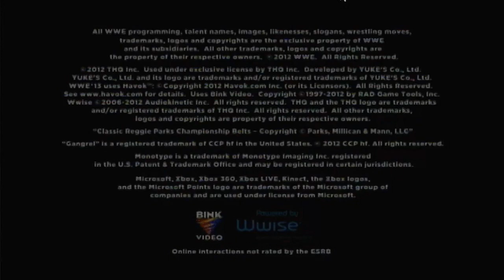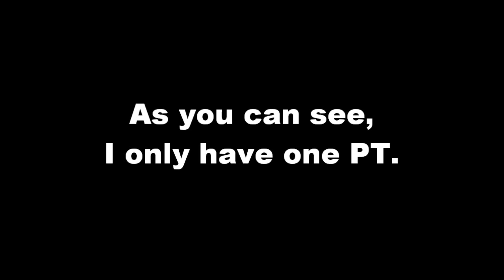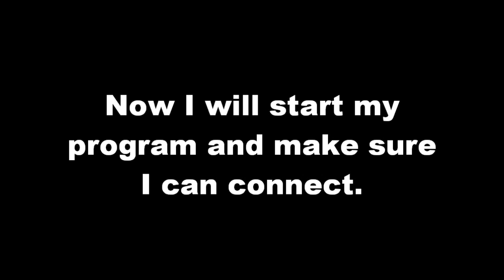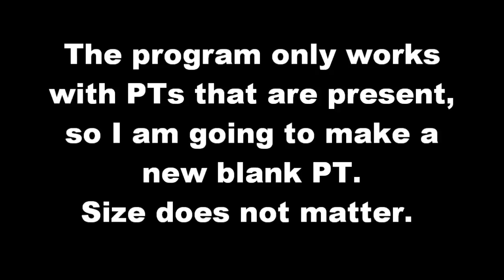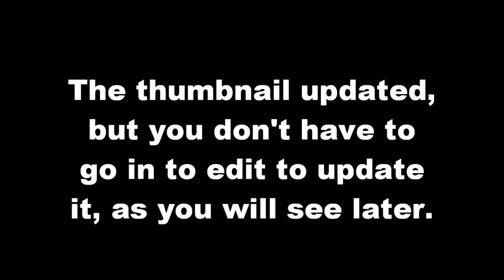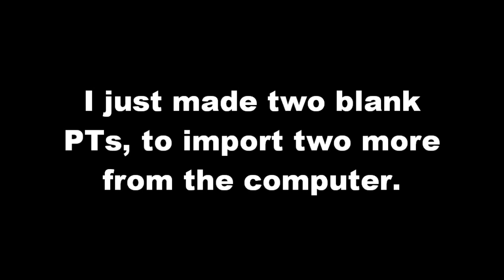WWE13 Texture Tool for xbdm plugin or devkit Xbox 360s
These are the instructions on how to use my WWE13 Texture Tool for xdbm plugin or devkit Xbox 360s.